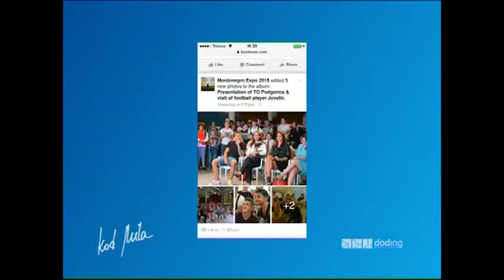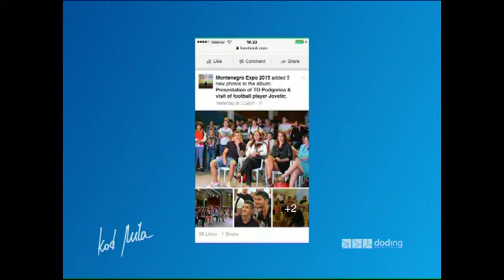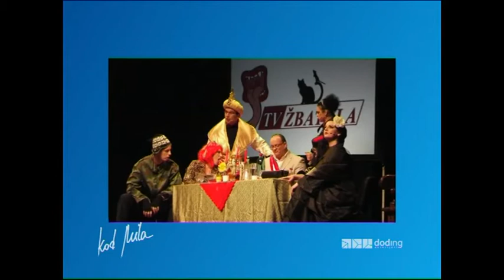KOD MILA, 03.06.2016.